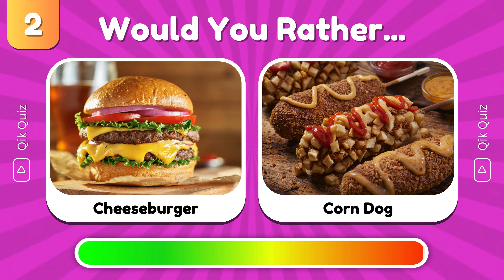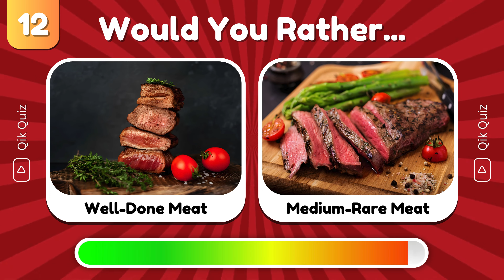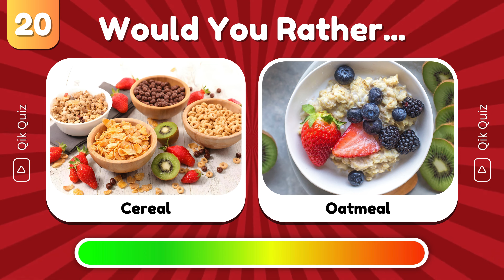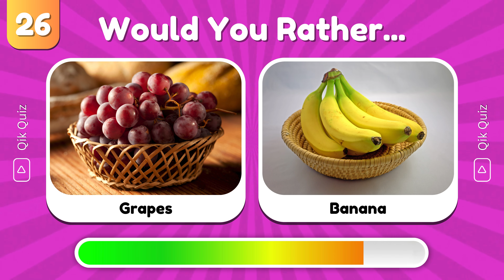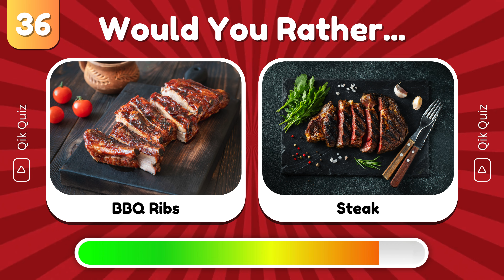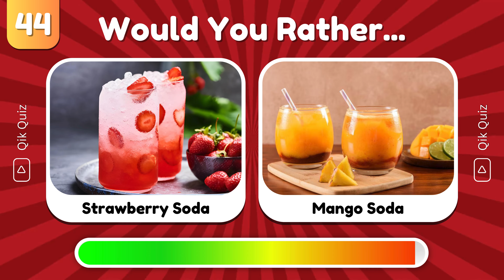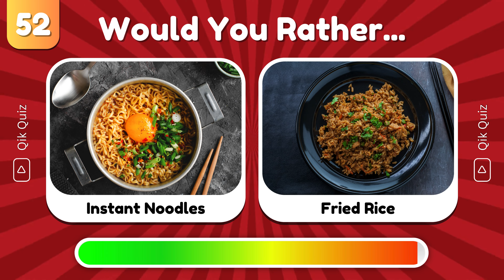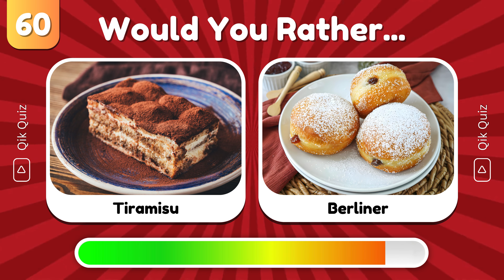Would You Rather...? Snacks & Junk Food Edition 🍕🍟🍔 | Food Quiz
Indulge in a tasty adventure with our Would You Rather Snacks & Junk Food Quiz.🎉🤔🍕 From choosing between crispy fries and savory burgers to picking the ultimate snack, this quiz is a delicious treat for your cravings! 🍿🍫 Grab your favorite snack and play along – it's a snack lover's paradise! 🌈 Don't miss out on the tasty decisions – hit play now! 🎬✨